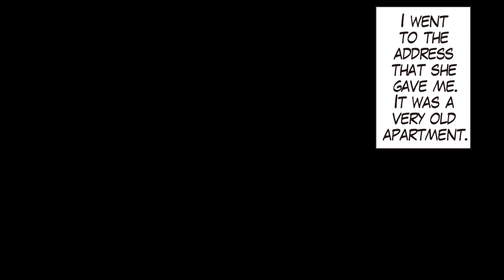My Childhood Friend Became A Hostess. She Asked Me "Do You Wanna Do Something Feels Good With Me?"